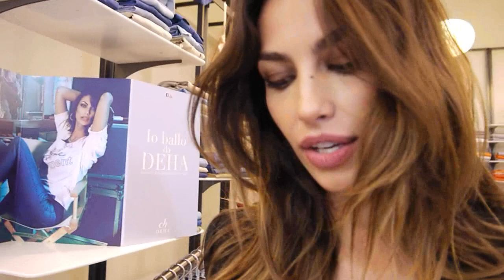Madalina Ghenea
Martina Panagia intervista Madalina Ghenea per la rubrica Punture di Spillo